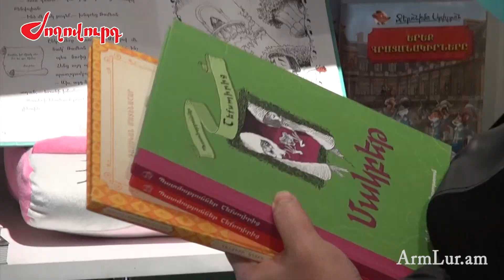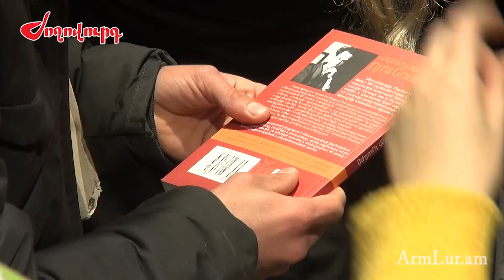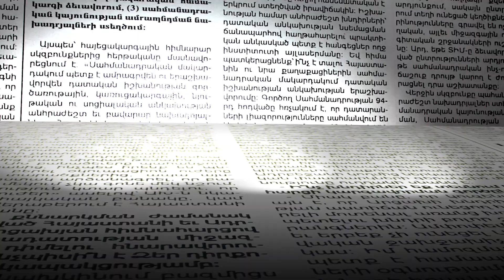Ինչ գիրք են պատրաստվում նվիրել երևանցիները. այսօր Թումանյանի ծննդյան օրն է